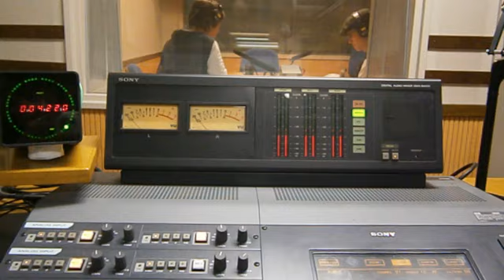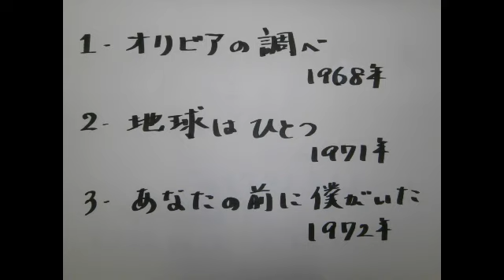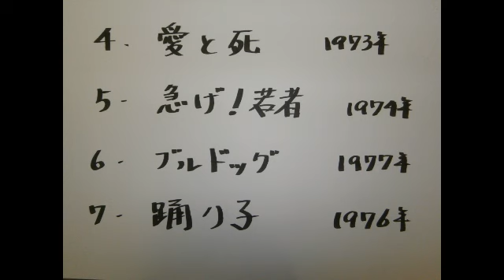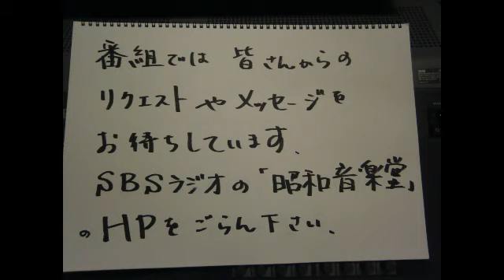昭和音楽堂Vol.63「フォーリーブス」特集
今回は、「フォーリーブス」を特集してお送りしました。
歌って踊れるアイドル・グループとして「オリビアの調べ」でデビューしたフォーリーブス。「地球はひとつ」「あなたの前に僕がいた」など、4人のそれぞれの個性を生かした歌や踊りは勿論、「愛と死」「急げ！若者」などの曲では、ミュージカルを思わせる曲の展開やステージでのパフォーマンスを披露し、さらに「ブルドッグ」や「踊り子」などに見る歌唱力は、非常に音楽性の豊かなグループであったと再認識しました。